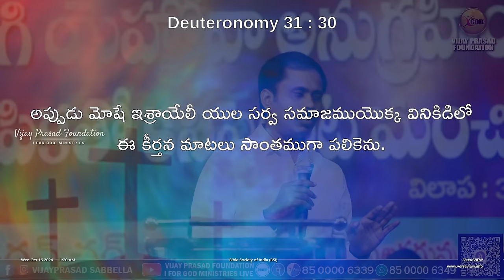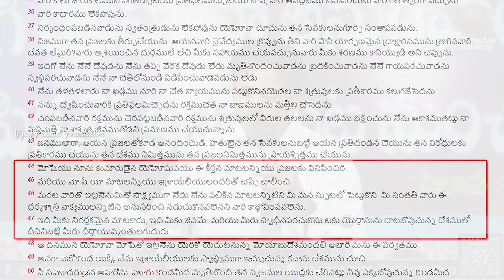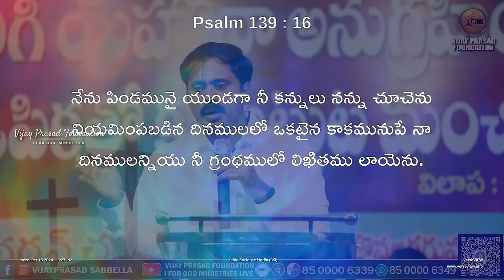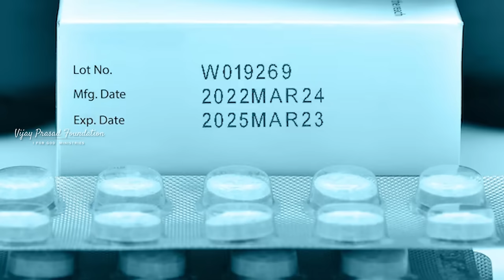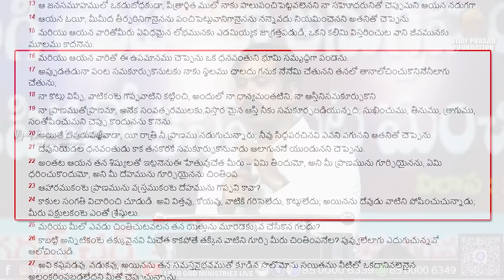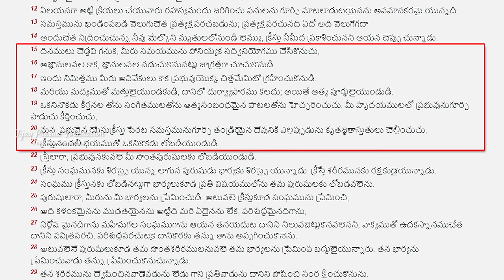సంఘాలలో ఇలాంటి వేలంపాటలు కాదు సత్యవాక్య హెచ్చరిక పాటలు పాఠాలు కావాలి Telugu Christian Alert message